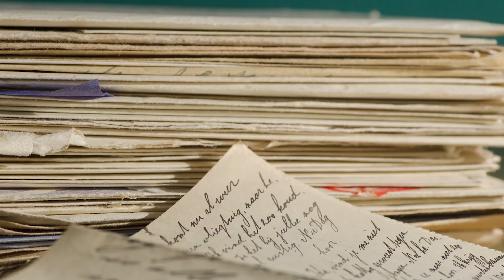Муж все время пил кофе с солью. Только когда его не стало, жена узнала причину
Любовь странная штука. Она дарит крылья и наполняет нас невероятной энергией для достижения все новых вершин. Но иногда подталкивает нас на ошибки в которых бывает стыдно признаться.

Привет друзья! Все новости мира в одной Газете – мы меняем формат, для Вас.